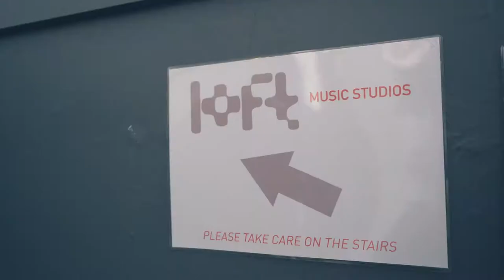Jappreet Batra - India - Music Technology and Popular Music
Jappreet from India talks about his work placement at Loft Studios as Studio Assistant.

He talks about his placement year, the music technology industry and the Music Technology and Popular Music (BA) Hons degree at the University of Huddersfield.

Jappreet found the placement opportunity from the Placement Unit which guided him on creating his CV and job application.